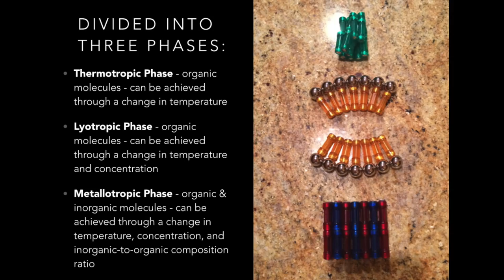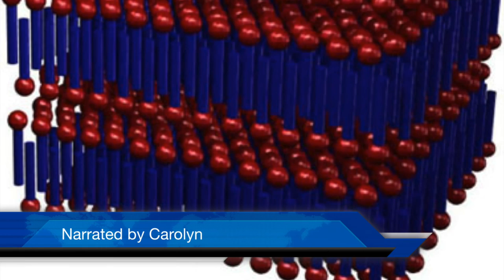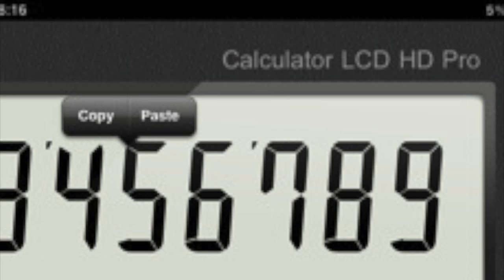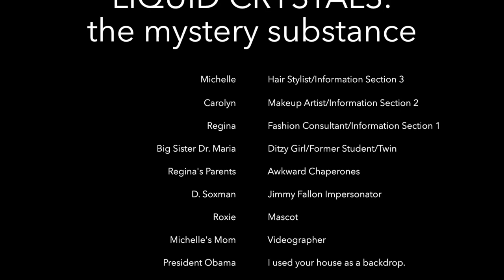LIQUID CRYSTALS: the mystery substance (REAL VIDEO)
Regina Munsch, Carolyn Miller, & Michelle Taynor - Period 7/8

WORKS CITED:
"About Liquid Crystals." About Liquid Crystals. N.p., n.d. Web. 29 May 2014.

Burdick, Ben. "Nematic Order." Syracuse University. N.p., n.d. Web. 29 May 2014.

Desimpel, Chris. "Liquid Crystals and Photonics Group." The Basics about Liquid Crystals. N.p., n.d. Web. 29 May 2014.

"Electronic Circuits and Diagram-Electronics Projects and Design." Electronic Circuits and DiagramElectronics Projects and Design RSS. N.p., n.d. Web. 29 May 2014.

Gu, Mingxia. "The World of Liquid Crystal Displays." The World of Liquid Crystal Displays. N.p., n.d. Web. 29 May 2014.

"Liquid-crystal Display." Wikipedia. Wikimedia Foundation, 26 May 2014. Web. 29 May 2014.

"Liquid Crystal." Wikipedia. Wikimedia Foundation, 25 May 2014. Web. 29 May 2014.

"Nematic Liquid Crystal." What Is ? N.p., n.d. Web. 29 May 2014.

Tyson, Jeff.  "How LCDs Work" 17 July 2000.  HowStuffWorks.com. 29 May 2014.